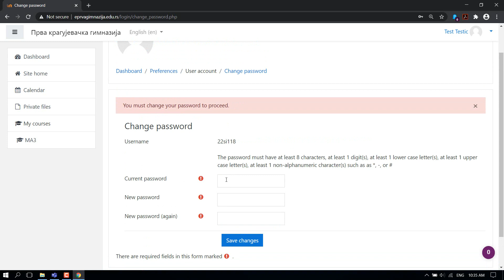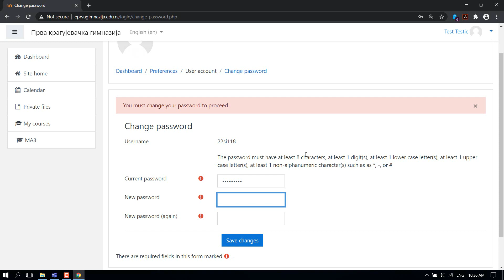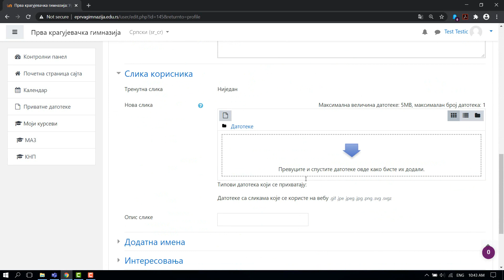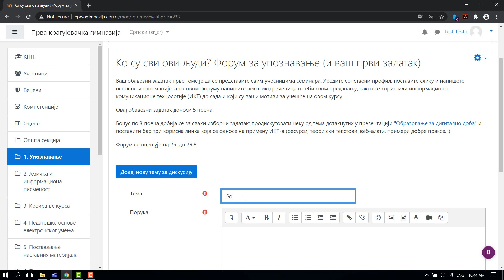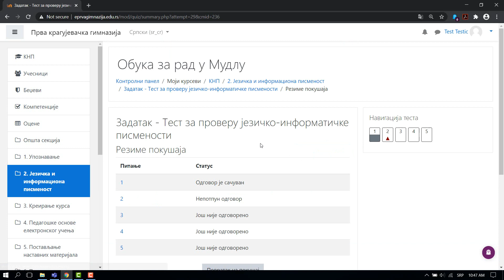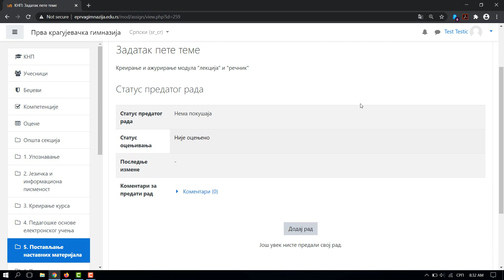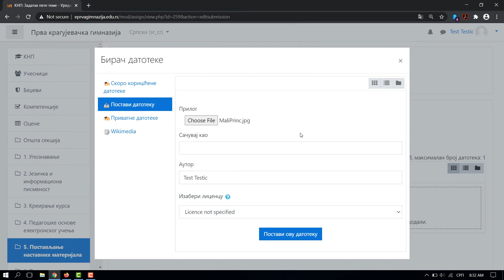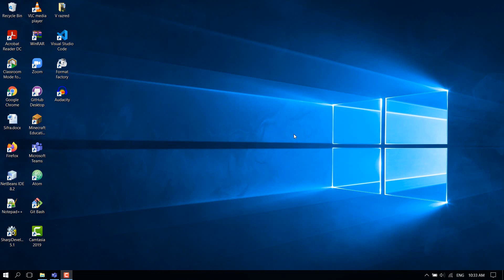Pristup na moodle platformu za učenike